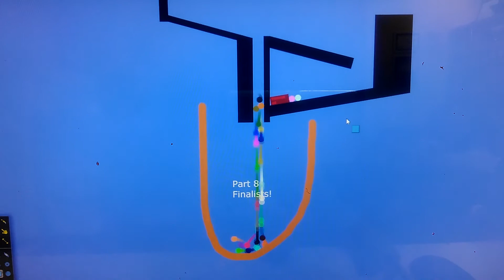The amazing marble race season 2 part 7